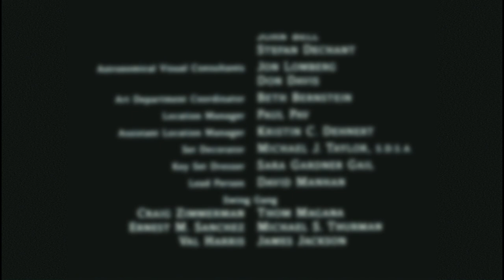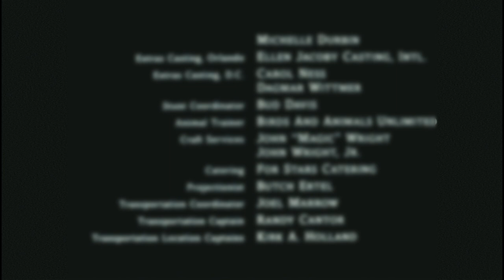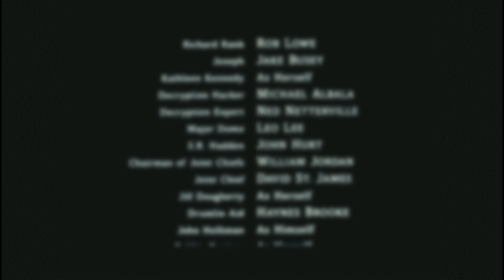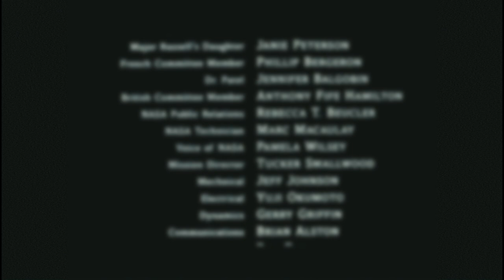Opeth - Ending Credits - live in Hollywood, CA, July 30th 2003 (UNRELEASED)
damnation20 part 6: ENDING CREDITS.

This performance of Ending Credits was taken from Opeth's show in Hollywood, California, on July 30th 2003.  A couple of weeks into their shared headlining tour with Porcupine Tree, the band were getting considerably tighter through their full play through of Damnation.

Interestingly, this was also the show where Opeth first played to Linda Perhacs: an inspiration and the singer-songwriter behind the incredible 1970 album "Parallelograms."  Highly recommended if you haven't had a chance to listen to it.

Mikael Åkerfeldt - guitar
Peter Lindgren - guitar
Per Wiberg - keys
Martin Mendez - bass
Martin Lopez - drums